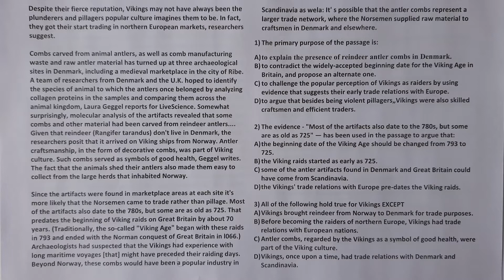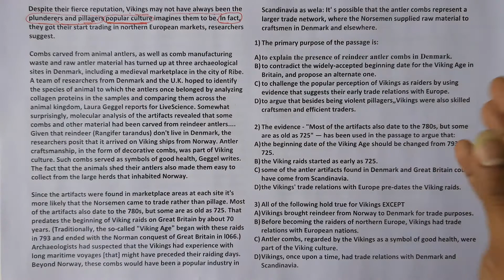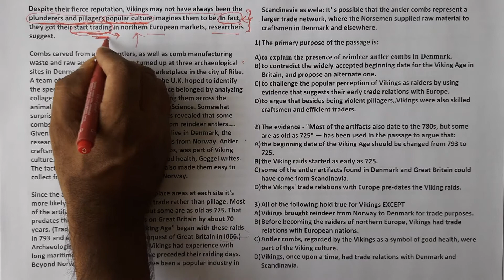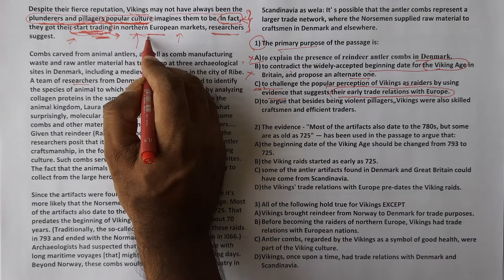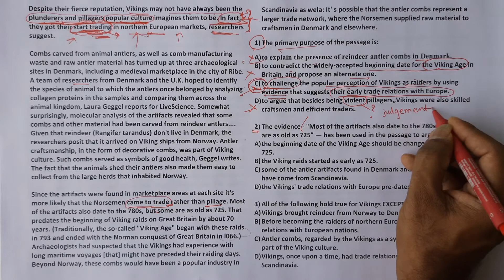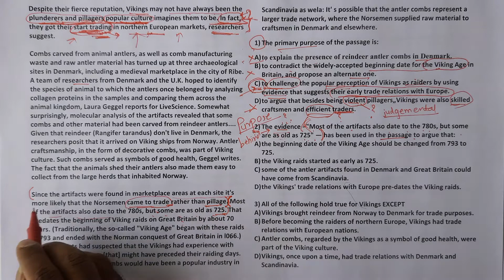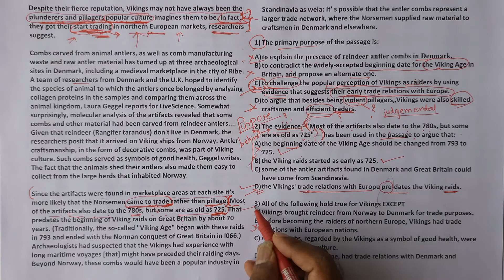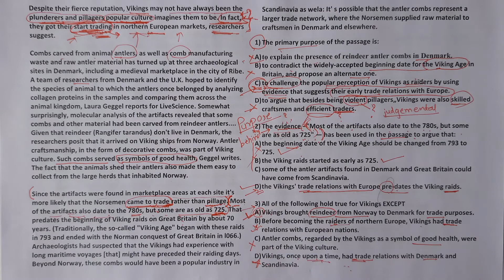RC 4 Viking passage